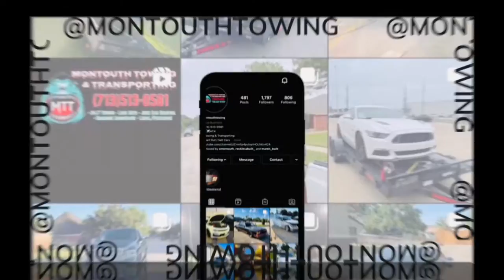TOWING A DONK | SIKK WHIPS